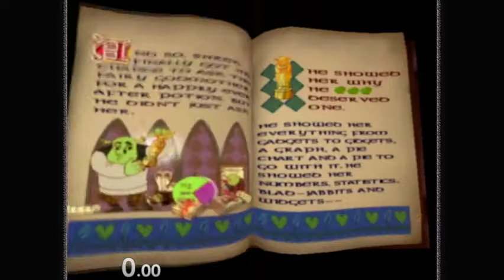Shrek 2 (GC): Fairy Godmother's in 3:33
Really good run.

To get it to work you need the camera move into a position that you can see the path that you would normally go to after beating Charming.
To make the camera do this I place a character on the south side of the door, then switch to Donkey and run against the door while holding up on the C-Stick to get the camera to zoom in.
After the camera is positioned correctly you can go through the door with Donkey's dash attack (other characters can get through also). I jump over a railing down the path and to the left to reset after getting the checkpoint.